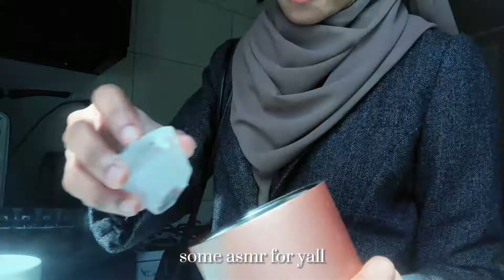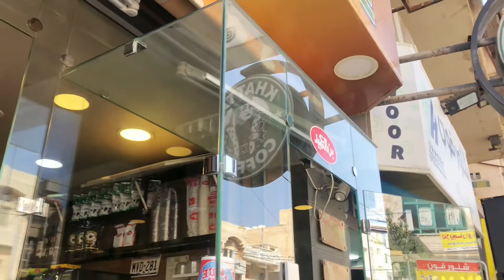JORDAN VLOG : GROCERY & KEBAB HUNTING IN IRBID (Bahasa Malaysia)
Finally! I have some KERAJINAN to edit this video btw ni before puasa okay ! Let’s do some tour dekat balad irbid !

* I’m Malaysian 🇲🇾 currently living in Jordan 🇯🇴

🎶 MUSIC
-Beach bummer